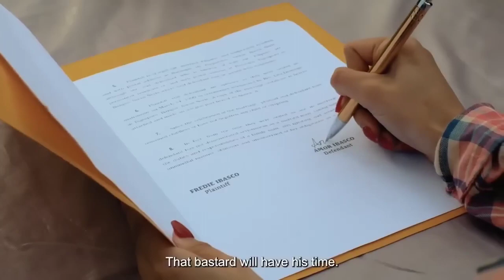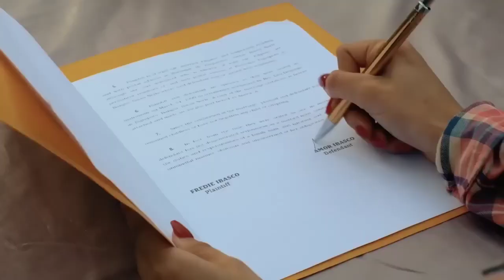ANGELI KHANG & JAY MANALO